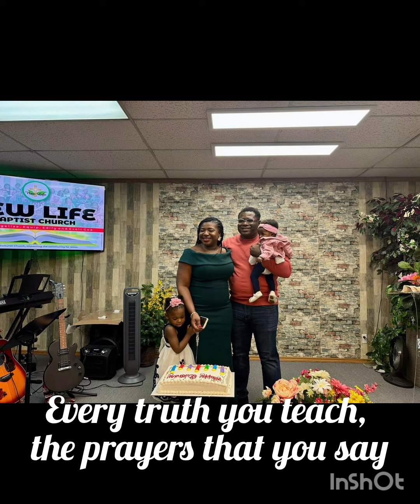I see a hero | Father's Day special video | NLBC